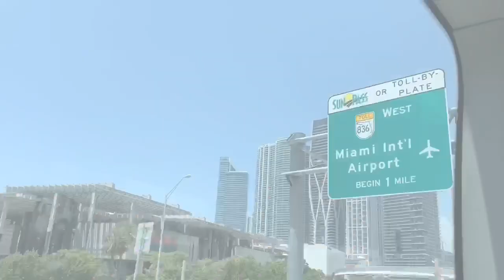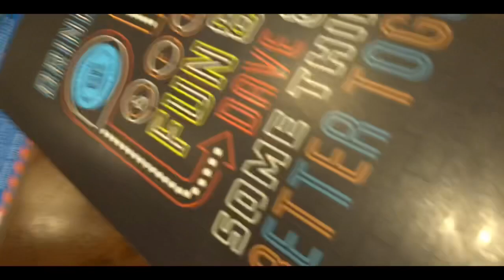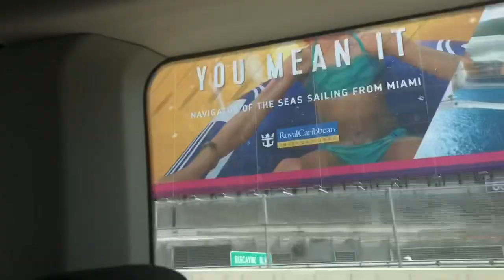WE WENT TO MIAMI BEACH 🏖🌊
MAKE SURE YOU GO CHECK OUT MORE VIDEOS, WE LIT 🔥 COMMENT ON SOME VIDEOS SO WE CAN SEE THEM, GIVE AWAYS COMING AT 1K SO TELL YOUR FRIENDS AND GET SUBSCRIBED✅✊🏾

DP NATION 4 LIFE

WE READ ALL COMMENTS 🔥‼️🗣

D-Robs

Patty